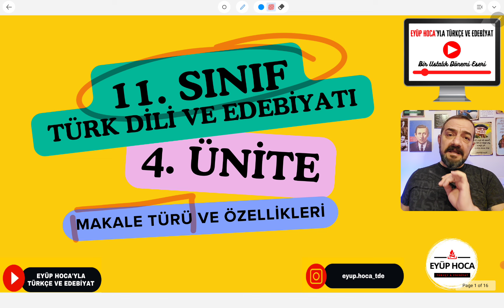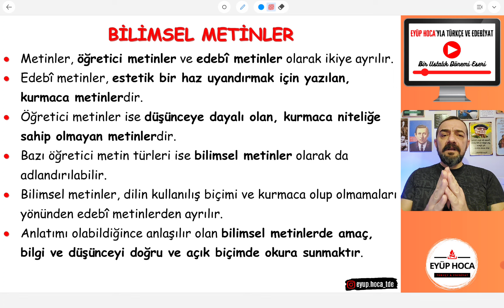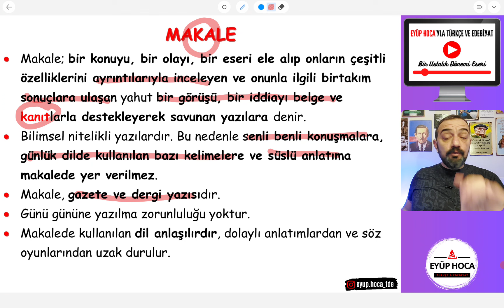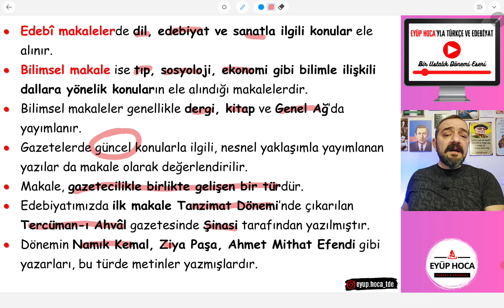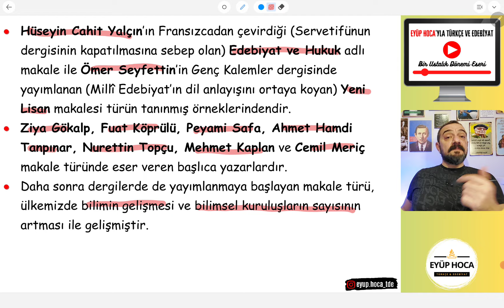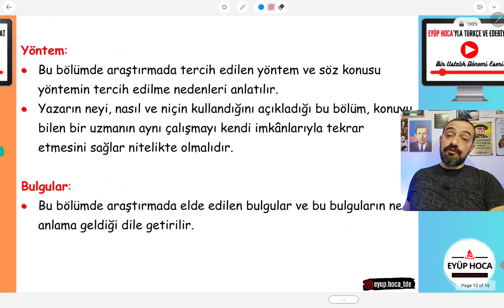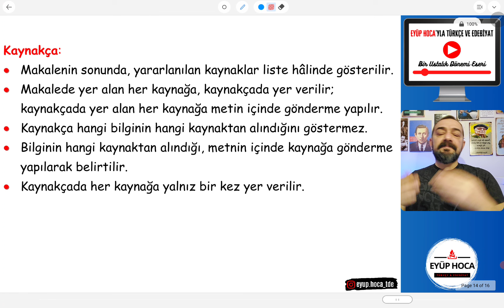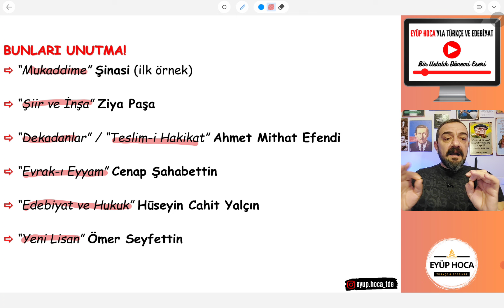11. SINIF TÜRK DİLİ VE EDEBİYATI / 4. ÜNİTE / MAKALE TÜRÜ VE ÖZELLİKLERİ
Dostlar merhaba 11. sınıf Türk dili ve edebiyatı 4. ünite makale türü ve özellikleri konu anlatımı ile sizlerle birlikte olacağım. Sevgili öğrencilerim 11. sınıf edebiyat 4. ünite makale başlığını taşımaktadır ve diğer ünitelere göre daha kolay bir ünitedir. Biz bu dersimizde 11. sınıf edebiyat makale ünitesi içerisinde yer alan bilimsel metinler ve makale çeşitlerini ele aldık. Aynı zamanda 11. sınıf makale konu anlatımı pdf dosyasını da sizlerle paylaştık. Sevgili öğrencilerim 11. sınıf makale sohbet fıkra ile çok karıştırılmaktadır. Biz edebiyat dersi için 11.sınıf öğrencilerine makale ünitesi içinde fıkra sohbet türleri ile ilgili bilgiler de verdik. Bununla birlikte 11.sınıf edebiyat makale konu anlatımı AYT edebiyat sınavına hazırlanan öğrenciler için de oldukça faydalı bir ders olacaktır. Herkese iyi dersler dilerim.